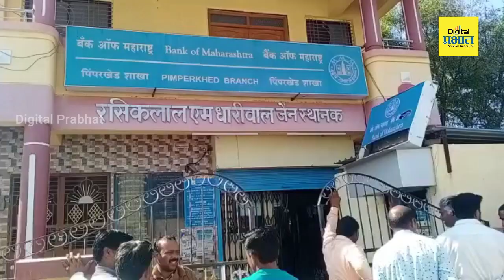शिरूर | महाराष्ट्र बँकेवर भरदिवसा सशस्त्र दरोडा, घटनेचा व्हिडिओ आला समोर..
शिरूर | महाराष्ट्र बँकेवर भरदिवसा सशस्त्र दरोडा, कोट्यवधींचे सोने आणि लाखोंची रक्कम लंपास... घटनेचा व्हिडिओ आला समोर...